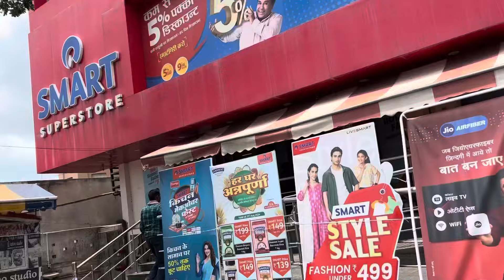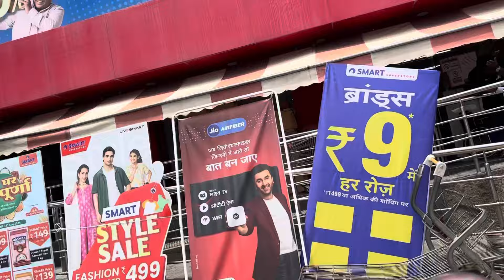Santali vlog//Babu r Mona polio kin nu keda// Apsara Stephan Tudu..